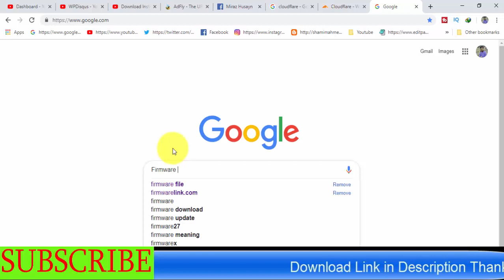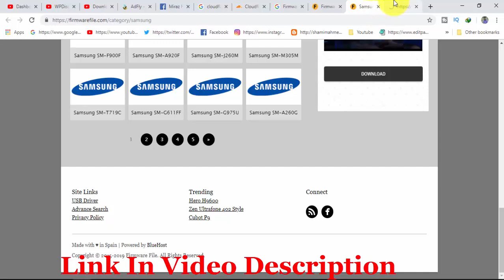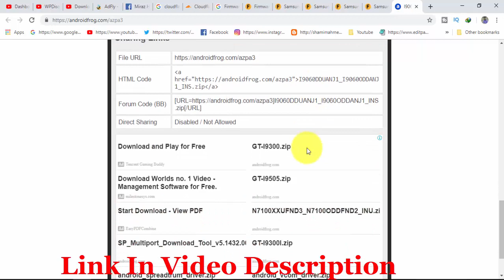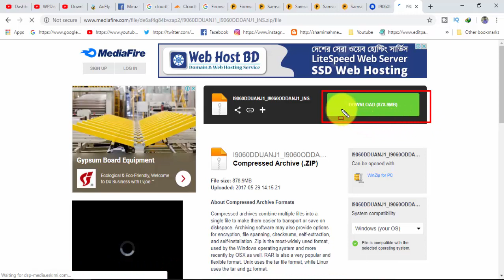How To Download Samsung Glaxy GT-I9060 Stock Firmware ( Flash File )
Download Samsung Glaxy GT-I9060 Stock Firmware ( Flash File )
Extensionbd Provide Latest Update Stock Firmware ( Flash File )